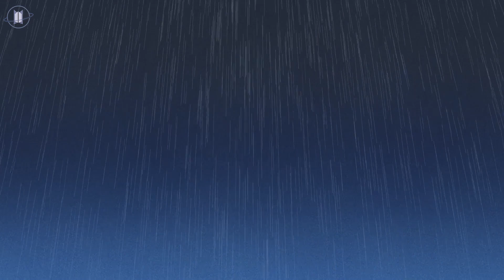[Türkçe Altyazılı] BT21 ORIGINAL STORY EP.06 - A Day in the Life of CHIMMY